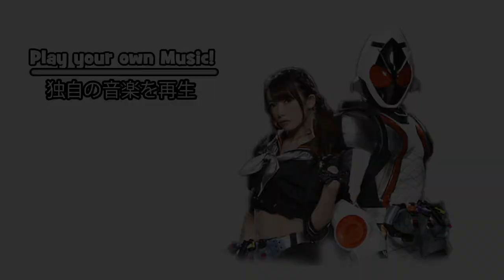遠藤 三貴(Endo Mitsuki)- How I Draw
Mitsukitaaaaaaa!

Artwork of Endo Mitsuki, Kamen Rider Girls member representing Fourze!